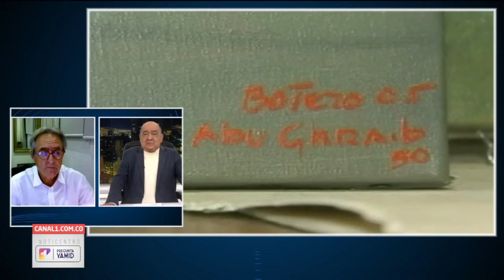Pregunta Yamid | hijo del maestro Botero, Fernando Botero Zea habla de su padre.